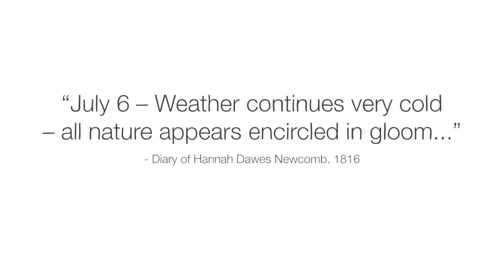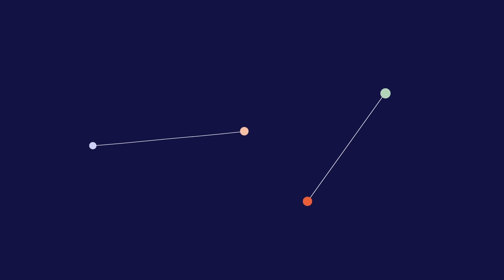The strangest summer in recorded history - David Biello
Dig into geoengineering, which uses technology to manipulate Earth’s environments to counteract climate change.

In 1815, Mount Tambora erupted and its emissions spread across the globe, blotting out the sun for almost an entire year. This wreaked havoc on agriculture, leading to famines all across the Northern hemisphere. It was the year without summer— one of the darkest periods in human history. So why are some modern researchers considering repeating it? David Biello digs into geoengineering.

Lesson by David Biello, directed by Léon Moh-Cah, Andi Concha, Na Na Na Studio.

Thank you so much to our patrons for your support! Without you this video would not be possible!